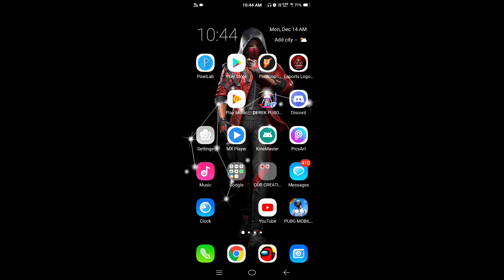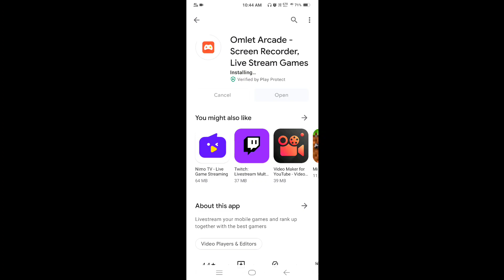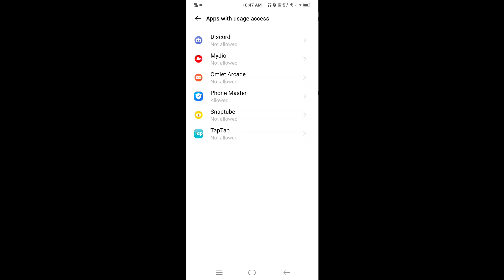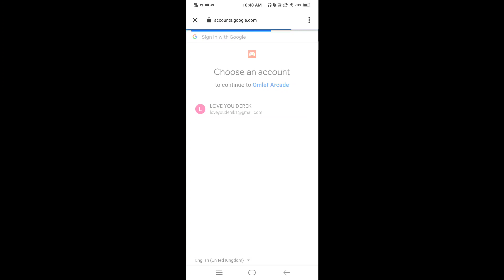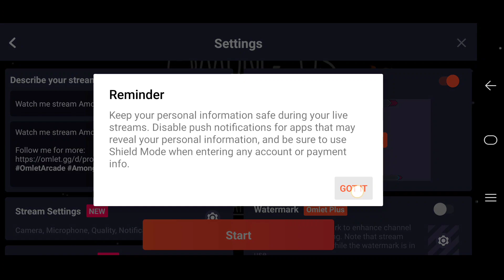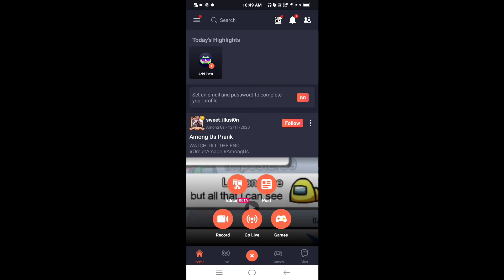How To Stream PUBG Mobile Live From Your Any Android Phone ! With Internal & External Audio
Hello Guys Welcome to the New Video

How To do live stream PUBG MOBILE from Your Android Phone

👉 My Headphone
👉 Streaming Software - Omlet Arcade
👉 I m playing on vivo v15 4/128gb
Thanks🤗🤗

how to livestream on mobile,
how to livestream on mobile youtube,
how to live stream roblox on youtube mobile android,
how to livestream on mobile facebook,
how to live stream on mobile fortnite,
how to live stream on mobile for free,
how to livestream on mobile games,
how to live stream on twitch mobile games,
how to live stream on twitch mobile in hindi,
how to livestream on mobile in youtube,
how to live stream on mobile ios,
how to live stream on mobile iphone,
how to do live stream on mobile in youtube,
how to live stream youtube on mobile in tamil,
how to live stream youtube on mobile screen in tamil,
how to live stream on streamlabs mobile in tamil,
how to live stream on mobile malayalam,
how to livestream on mobile on youtube,
how to live stream on mobile using obs,
how to do live stream on mobile of free fire,
how to do live stream on mobile on youtube,
how to live stream on mobile pubg,
how to do live stream on mobile with pc,
how to youtube live stream on mobile phone,
how to youtube live stream on mobile phone without 1000 subscribers,
how to live stream youtube on mobile with streamlabs,
how to live stream youtube on mobile screen,
how to live stream on mobile to pc,
how to livestream on mobile twitch,
how to enable live stream on youtube mobile tamil,
how to live game stream on mobile to youtube facebook and twitch *free*,
how to live stream on mobile using streamlabs,
how to livestream on mobile without pc,
how to do live stream on mobile with streamlabs,
how to live stream on mobile 2020,
how to live stream youtube on mobile 2020,
how to live stream on mobile legends 2020,
how to live stream on twitch mobile 2020,
how to live stream roblox on mobile 2020